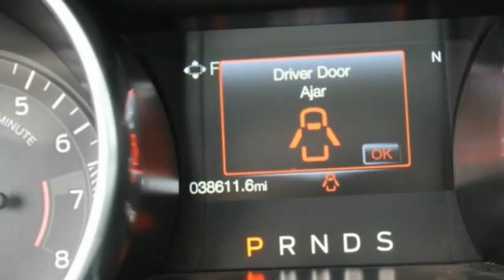2018 Ford Mustang St. Louis Missouri 52672A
2018 Ford Mustang EcoBoost

Weiss Toyota
11771 Tesson Ferry Rd.

Recent Arrival! The Weiss Promise Limited Lifetime Powertrain Warranty is Available On Most All PreOwned Inventory! Ask Dealer For Details.brbrKona Blue 2018 Ford Mustang EcoBoost EcoBoost 2.3L I4 GTDi DOHC Turbocharged VCT RWD 10-Speed Automatic CARFAX One-Owner.brClean CARFAX.brAwards:br* 2018 KBB.com 10 Coolest Cars Under $25,000 * 2018 KBB.com Brand Image Awards * 2018 KBB.com 10 Most Awarded Brands Contact Sales Department to lock in your internet price! Weiss Toyota of South County is located at 11771 Tesson Ferry Rd in St. Louis MO 63128.